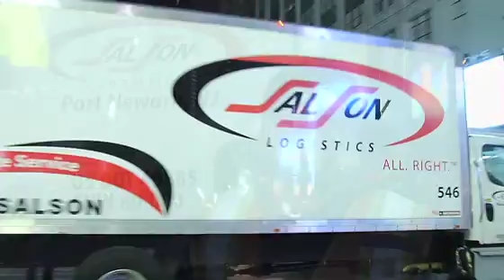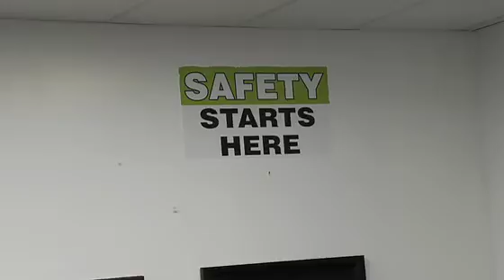SALSON Driver Video #1